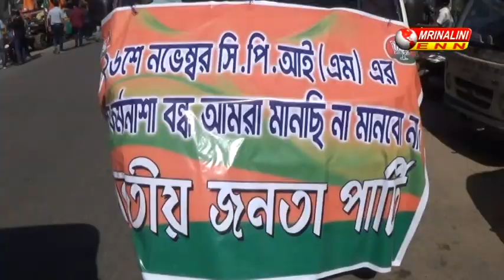রামপ্রসাদ পালের নেতৃত্বে রাজধানীতে বাইক রেলি